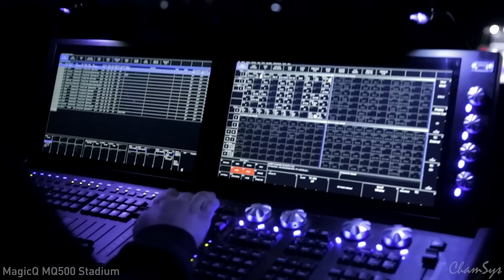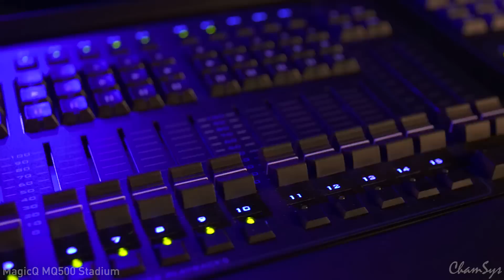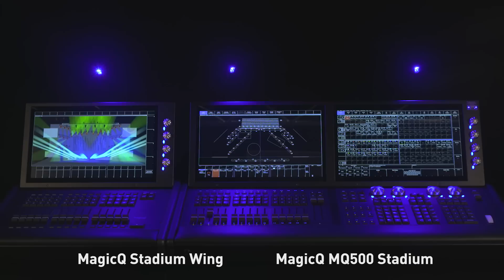MagicQ MQ500 Stadium by ChamSys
MagicQ MQ500 Stadium is a PIPA award-winning console with a powerful processor that operates at the highest level of show control in high performance environments and is capable of supporting up to 200 universes over Ethernet directly from the console. Programmers can design from concept to reality without having to change platforms for each phase, whether that be lighting, media, LEDs and even generating light plots. Additionally, MQ500 Stadium is equipped with an interactive, tactile interface to program impactful shows with complex lighting needs in the utmost speed.